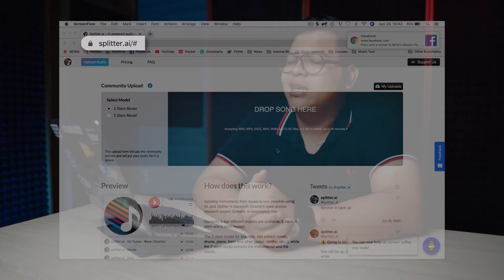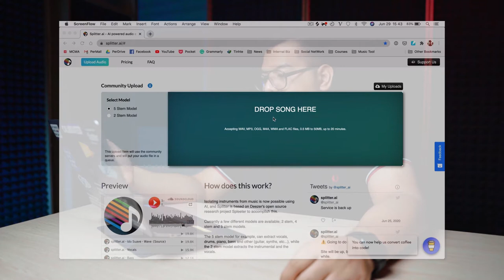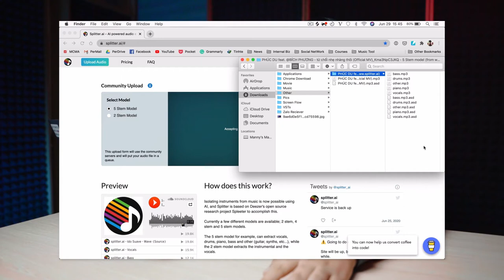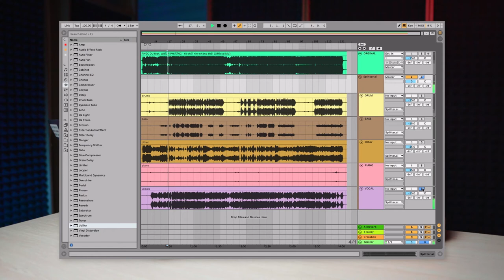AI + Âm Nhạc = ???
- Học Viên DJ | Producer | Kỹ Sư Phòng Thu 👈🏻